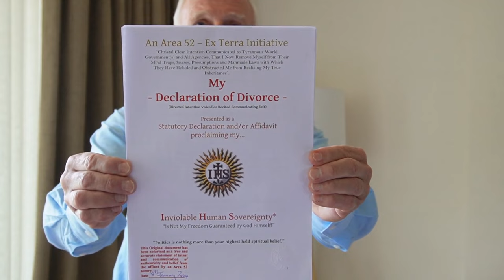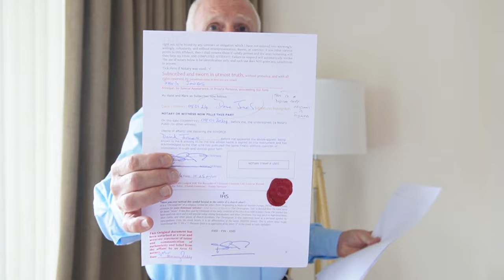A MESSAGE TO THOSE WHO HAVE EARS TO HEAR!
1. Make a Statutory Declaration
2. Fill in your Declaration of DIVORCE
3. Join Area 52
4. We'll do the rest for you!

DO NOT PREVARICATE - YOU CANNOT PERFORM THIS FEAT ON YOUR OWN.
The G2O2P3 Treaty Agreement combined with your asking - IS THE DIFFERENCE.

WARNING: If you don't DIVORCE from The WHO/UN/NATO/WB/IMF/NATION-STATE then presumptions of acceptance persist via acquiescence and you will be cattled, re-educated and re-calibrated: Neuralink is coming for you - if not already implanted.

Helping You ReTake Your Sovereignty and Break Free from WHO/IMF/WB Controls:

WHO Pandemic Treaty - May 24th 2024, UN building NY - Next step down to Hell on Earth

COP 28 - The Climate lie continues to blind-side populations to the truth of what's coming down the Celestial Pipe! Planet 12 - Inner Solar System:
Annunaki arriving? X (ex Twitter) rebranded as a welcome?

JOIN US IS ANOTHER PLACE - A REALM OF SAFETY - AREA 52 - EX TERRA

Area 52 - SERVICES/DIVORCE offers you a template to print off and deliver to all those you believe "mean you harm" or at least have an "unhealthy disinterest" as to what your views or feelings are.

FOLLOW THE LINK - MAKE THE CALL - MIRACLES CAN HAPPEN